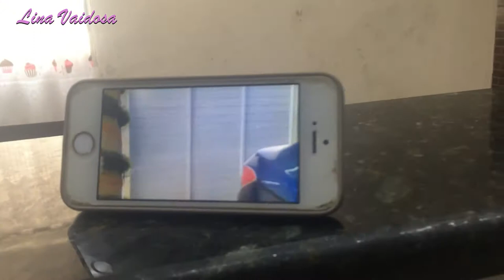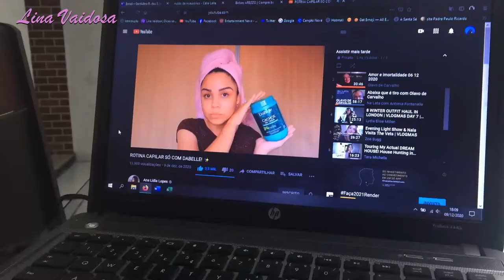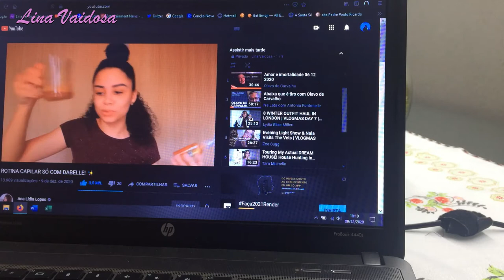Holambra - rotina pré-viagem e arrumando as malas.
Oi, gente!
Amores, no vídeo de hoje compartilhei com vocês a rotina de pré-viagem para Holambra.
Beijos!